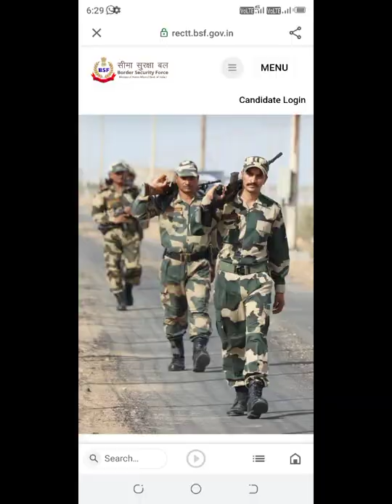Garhwal Rifles Regimental Center Offline Apply 2022/Garhwal Rifles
Garhwal Rifles Regimental
center Recruitment 2022
Apply 2022/Garhwal Rifles